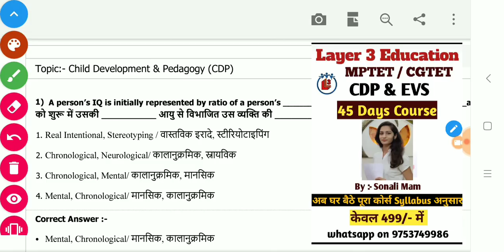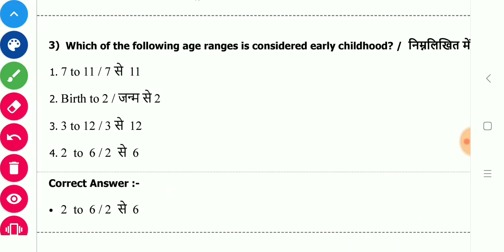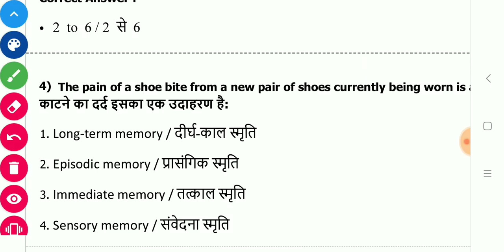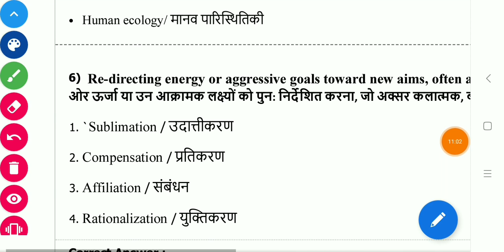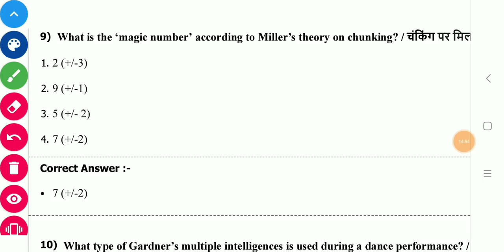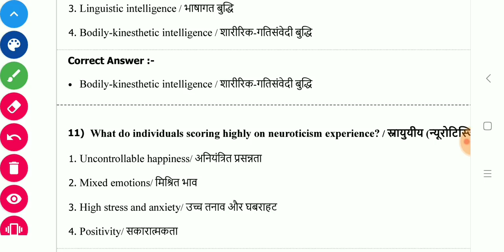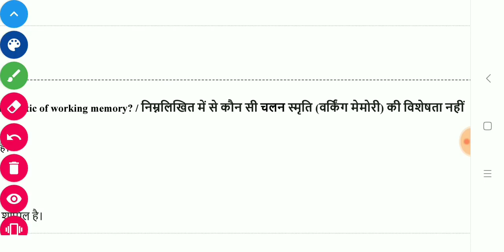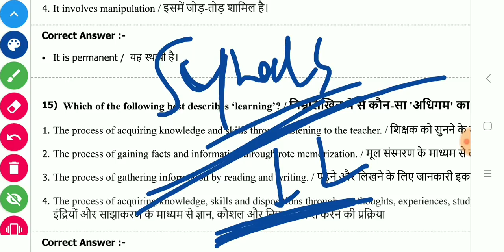CDP Daily Mock Test - 2